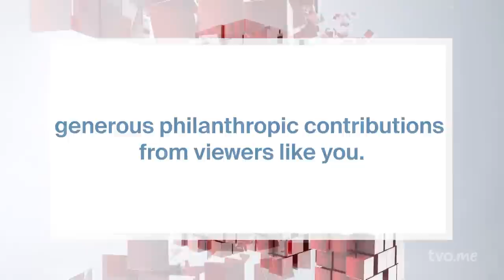Will Ukraine's Spring Offensive Make a Difference? | The Agenda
An anticipated spring counteroffensive by Ukraine is set to begin soon. The upcoming battle may play a decisive role in whether Ukraine's Western allies continue their support, as the two warring countries face increasing pressure to enter negotiations and end the conflict. The Agenda examines how Ukraine's resistance is holding up, Russia's war stamina, whether Ukraine's Western allies will lose political will to continue their support, other global tensions that could influence the outcome, Ukraine's eventual NATO membership, and negotiations towards peace.